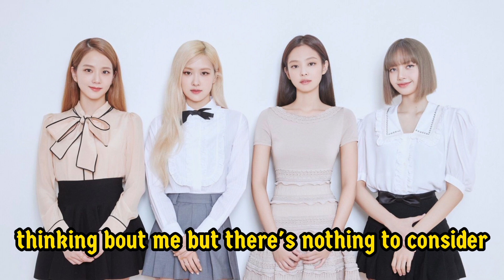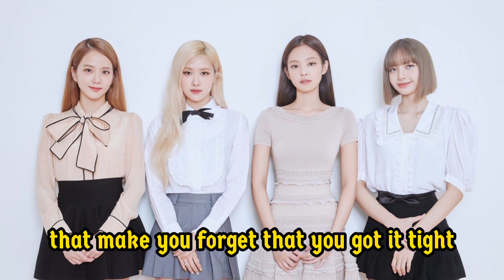Typa girl - Blackpink 歌词